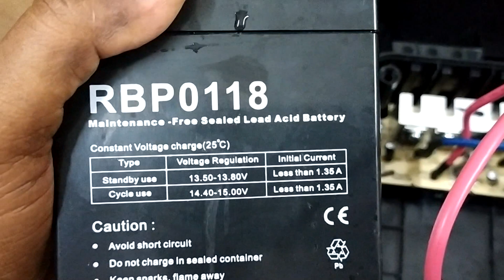How to pc ups repairing / Cyber power ups battery replacement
How to pc ups repairing / Cyber power Power ups battery replacement
cyber power ups repairing
all ups repairing
computer ups battery replacement